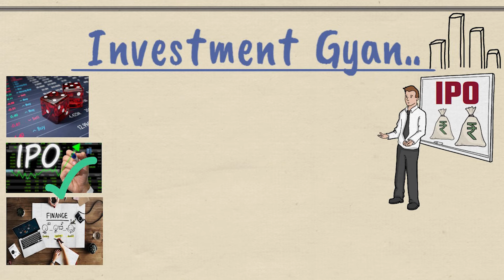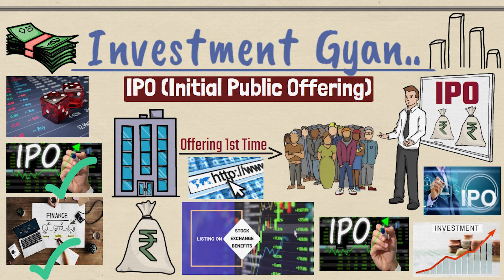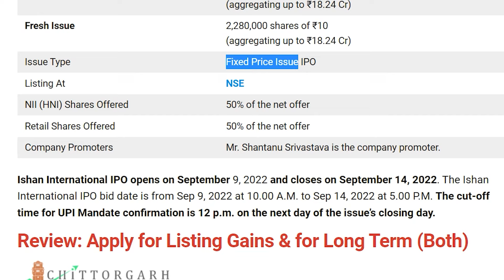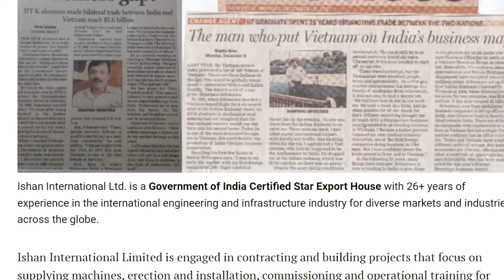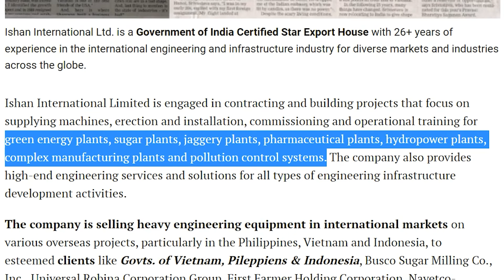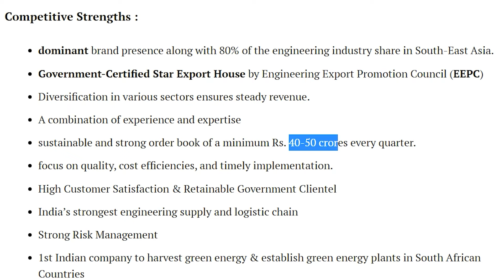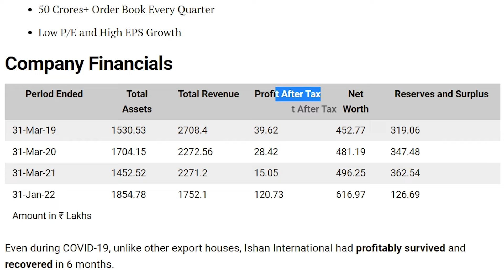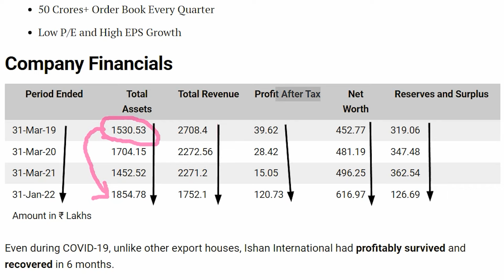बेस्ट IPO | ISHAN INTERNATIONAL IPO Review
Name - Ishan International Ltd
Open - 9 September
Close - 14 September
Price - ₹80/ equity share
Lot Size - 1,600 shares

Ishan International Ltd. is a Government of India Certified Star Export House, and professionally managed Company with 26+ years of experience.
💯Low P/E ratio, High EPS & Fair valuation
💰Company has 50 Crores+ Order Book every quarter.
🇮🇳Ishan International is the 1st Company to harvest green energy & established green energy plant in South African Countries.
🚀 Ishan Global has 80% Engineering Market Share in South East Asia with Clients like Government of Vietnam, Indonesia & Philippines.

🛑 To be on the safer side apply using NetBanking or ASBA Process.